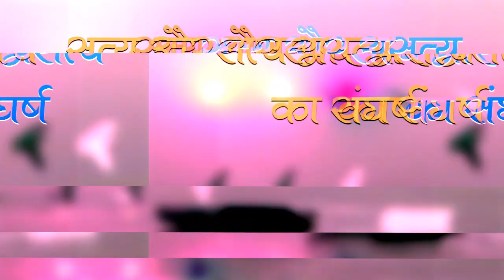देखिए विशेष रिपोर्ट - आज की सियासत "सत्य और असत्य का संघर्ष।"